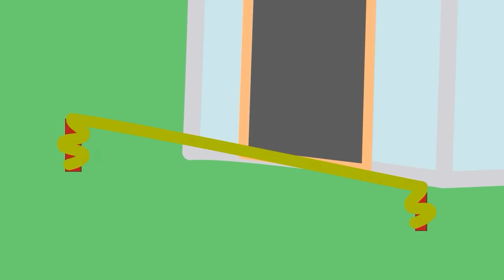Zombie Apocalypse, Zombies Appear At The Forbidden Forest🧟‍♀️ | Peppa Pig Funny Animation